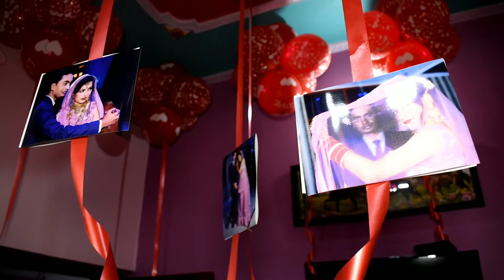anniversary decoration || couple room decoration || birthday decoration Ideas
* royal decoration is well know decoration provider company located at haldwani .

* we work on balloon decoration, flower decoration , theme decoration etc etc